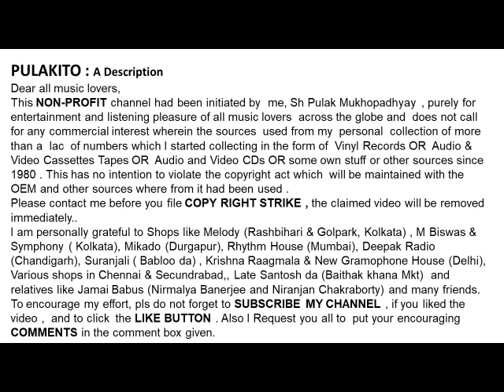গীতশ্রী সন্ধ্যা মুখোপাধ্যায়-অনেক দূরের ওই যে আকাশ (১৯৫৬)-Sandhya Mukhopadhyay-ANEK DURER OI JE AKASH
অনেক দূরের ওই যে আকাশ (১৯৫৬)
গীতশ্রী সন্ধ্যা মুখোপাধ্যায়
Geetashree Sandhya Mukhopadhyay
ANEK DURER OI JE AKASH (1956)
Help Please.